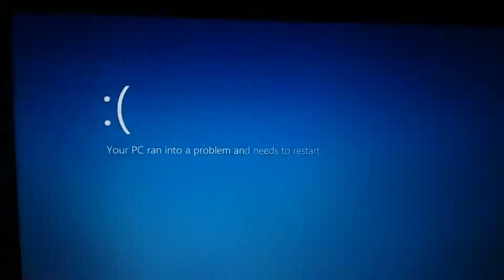Windows 8 BSOD 253